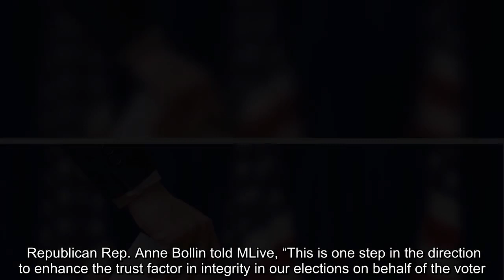Michigan’s state Senate passed two bills in a bipartisan vote Wednesday that would make it a felony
Michigan is sending out a mail-in ballot application to all registered voters for the Nov. 3 election because of the coronavirus pandemic. By the end of September, more than 2.5 million voters – 32% overall -- had already requested a ballot in the state, according to the Oakland Press in Oakland County, Mich. More than 2.6 million voters requested mail-in ballots in Michigan's August primary and a spokesperson for Michigan's Secretary of State Jocelyn Benson said officials expected that number to double for the general election, according to MLive.com. MICHIGAN MAIL-IN VOTING: WHAT TO KNOW Knowingly putting false information on a ballot and ballot harvesting also would be felonies under the proposal. Writing fraudulent information on a ballot is currently a misdemeanor in the state. The Republican-led Senate approved the bills 32-6. “I think the strong support shows that both Republicans and Democrats can agree that securing our elections is important,” Daley told MLive. “It’s amazing ...